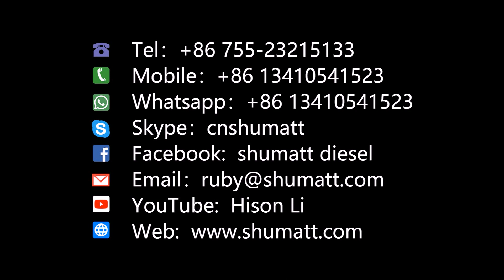Injector | 095000-5972 | 095000-5970 | 0950005972 | 0950005970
【Introduction of the video】
★：Video introduction
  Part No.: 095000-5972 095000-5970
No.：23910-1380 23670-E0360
★：Video chapter introduction
 Brand : Shumatt
★：Injector 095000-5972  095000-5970 #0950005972 #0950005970 Video character introduction ：Shumatt live streamer Caitlin#
★： Injector 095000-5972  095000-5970 #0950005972 #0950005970 Video guide introduction ：directed by the Schumatt production and broadcast team
★：Injector 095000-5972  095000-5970 #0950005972 #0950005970 Post-production introduction ：By the Schumatt film and television post-production department
★:  Injector 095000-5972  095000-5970 #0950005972 #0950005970 Video venue introduction ：Product shooting is located in Schumatt's studio 1